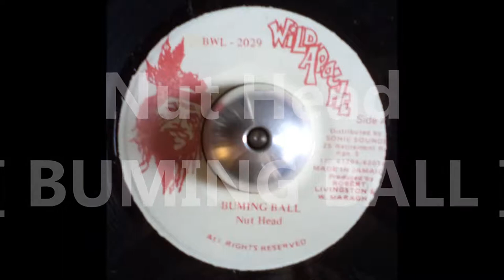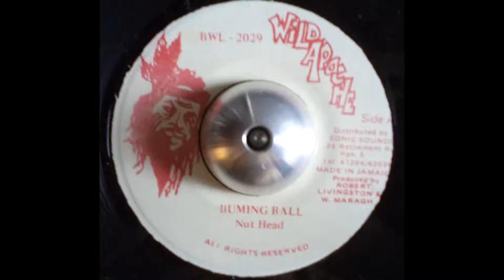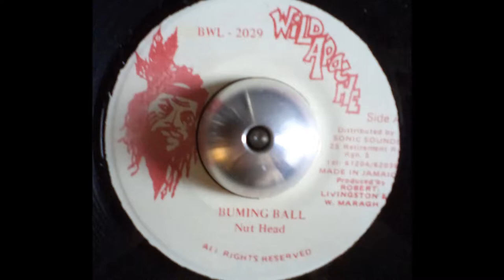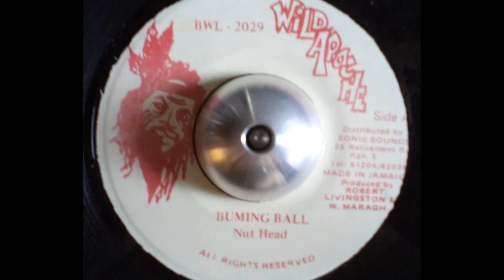7" Nut Head - Buming Ball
Artist : Nut Head
Title : Buming Ball
Label :  Wild Apache
Year : 198X